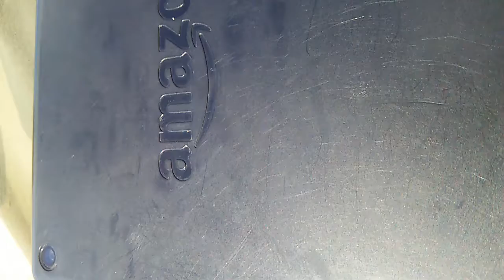Pair ah dices PaganPedophiles Threaten2Kill ServiceAnimalHandler & Family u.s virgin islands 2019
it seems like ive struck a nerve of the pedophile pagan pan worshipping islanders as they have threatened to kill me for swimming my service animals off the pier, and for my 7 district court complaints over American Disability Act discrimination.

 When a kind citizen spoke up for me on Facebook she and her  family were threatened by these haters.